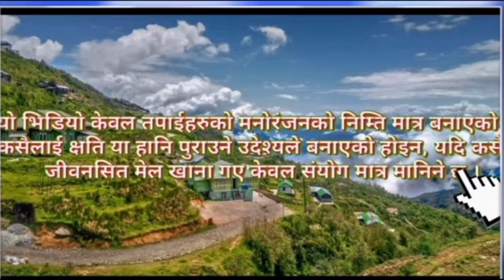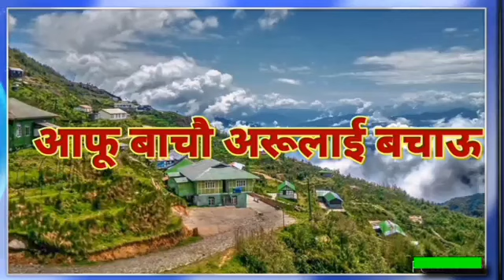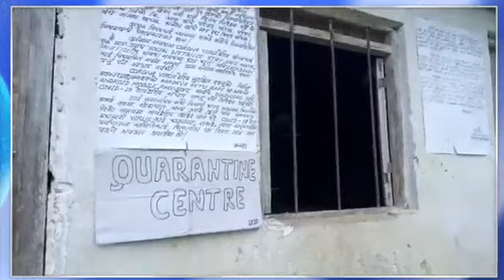आफू बाँचौ अरुलाई बचाउ DM PRODUCTION को पहिलो प्रस्तुति,Samay Darpan Darjeeling13/07/2020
यो video  केवल तपाईंहरूको मनोरन्जनको निम्ति मात्र बनाइएको हो कसैलाई नोक्सान पुर्याउने उद्देश्यले बनाइएको होइन यदि कसैको जिवन संग मिल्न गएमा केवल संयोग मात्र मानिनेछ । यो भिडियोमा त्रुटीहरु धेरै हुन जाला यसमा हामी क्षमा प्रार्थी छौं । यो भिडियो लाई लाइक र कमेन्ट गर्न नभुल्नु होला। र तपाईंलाई राम्रो लागे share पनि गर्नु होला ।